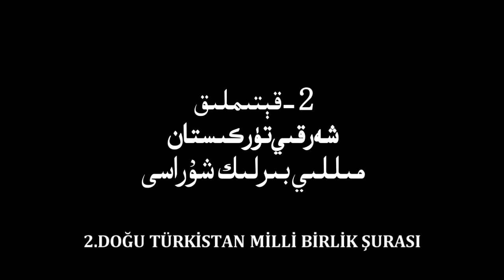رەئىس ھىدايەتۇللاھ ئوغۇزخاننىڭ 2 - قېتىملىق مىللىي بىرلىك شۇراسى ئېچىلىش نۇتقى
11– قېتىملىق دۇنيا شەرقىي تۈركىستانلىقلار قېرىنداشلىق ئۇچرىشىشى
2 - قېتىملىق شەرقىي تۈركىستان مىللىي بىرلىك شۇرا يىغىنى